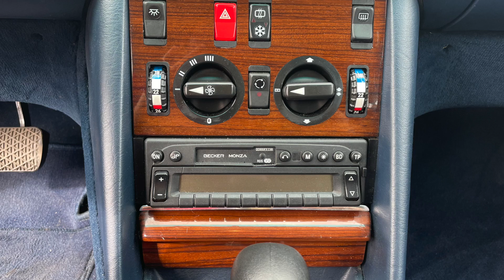Mercedes Benz W126 280 SE, BJ 1986 Ü30-AUTO.DE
Zum Verkauf stand hier ein sehr gepflegter W126 280SE. Das Fahrzeug wurde 1986 nach Japan überführt und diente dort als diplomatisches Begleitfahrzeug. Das Fahrzeug befindet sich in einem super Zustand, kein Rost, der Chrom ist tadellos und es besteht auch kein Wartungsstau. Die Sitze und das Interieur ist sehr gut erhalten. Der Wagen ist als Oldtimer zugelassen und TÜV hat er neu ohne Probleme bekommen. Bei einer  Fahrzeugbewertung von Classic-Analytics wurde das Fahrzeug mit dem Zustand 2 Bewertet und ein Wiederbeschaffungswert von 16.200€ ermittelt.